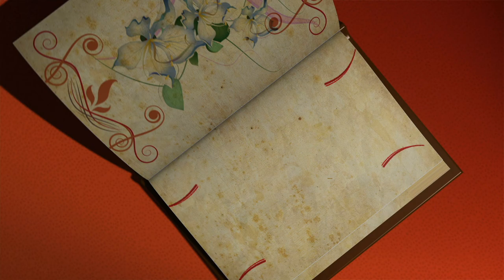The Poetry of the Human Genome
It can be useful to think of a genome and how it works by a set of maps. Some maps are very simple - they may represent basic information such as the locations and intersections of roads. Such a simple map would be like the sequence of a genome: it would reflect the structure of the road, but would not give information about how it's used.

Video was produced by 42 Degrees North Media for the National Human Genome Research Institute.